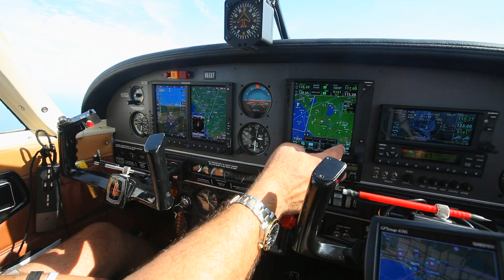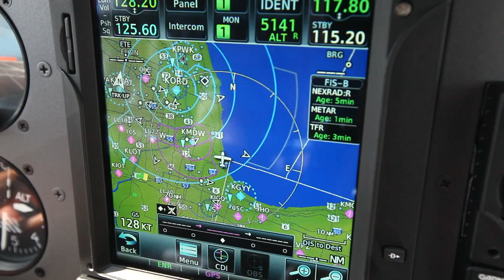Garmin ADS-B: Why Garmin?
At Garmin, we’re pilots, too. Learn how that drives us to develop innovative solutions for your airplane that make your flying life better in Chapter 5 of our “ADS-B Legacy and Leadership” series, and hear how passion for flight helps us bring new, powerfully integrated solutions to you.